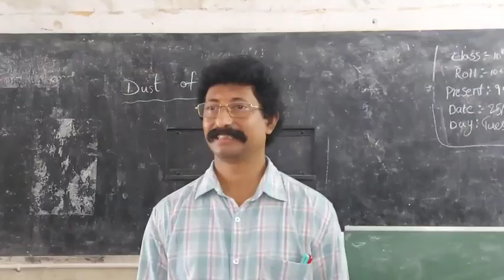Dust of Snow Poem Choreography in Classroom | 10th English | Unit 1 | Jagan Teaching Videos